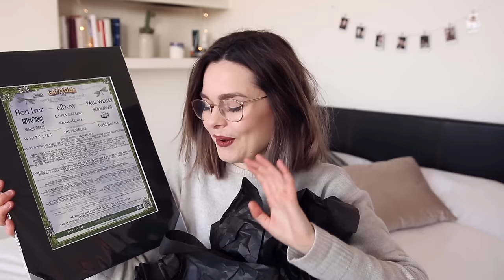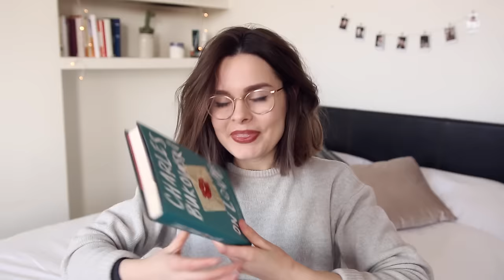Things That Shaped Me | Lucy Moon | AD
Hello! Today I partnered with Nespresso to bring you a little video about the things that have shaped me over the past couple of years. Also I get to open a box full of surprises... I mean who wouldn't want that?

I AM DRINKING //
Nespresso SELECTION VINTAGE 2014

Stay curious.